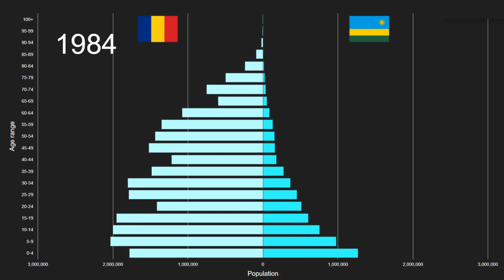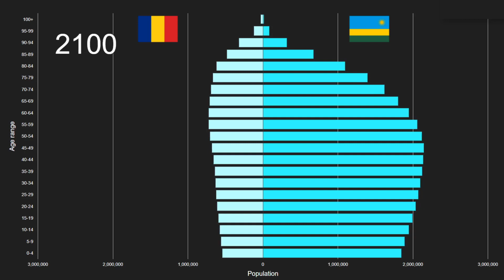Romania vs Rwanda Population Pyramid 1950 to 2100